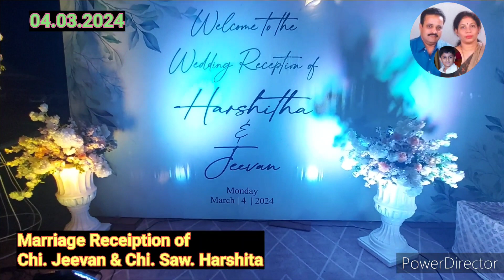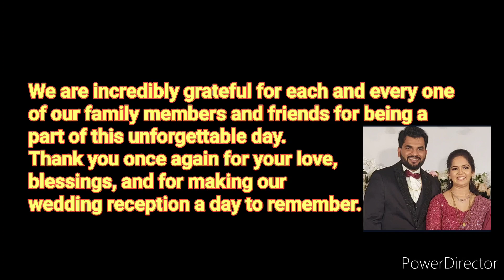ಜೀವನ್ ಮತ್ತು ಹರ್ಷಿತ ಮದುವೆ ಯ *ಮಾಮಿ ಸಿಕೆ* Marriage Receiption on 04.03.2024.